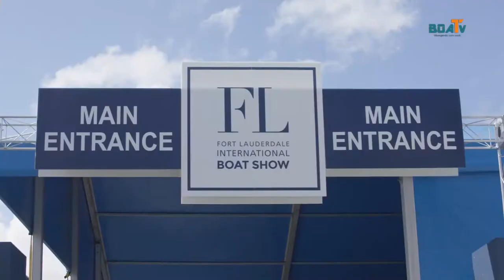Entrevista com Katia Fernandes da Okean e Arthur Grin da HMY em Fourt Lauderdale Boat Show